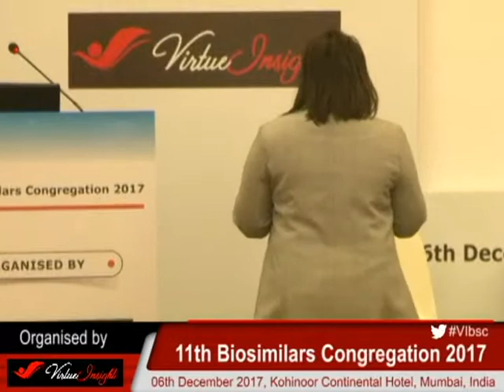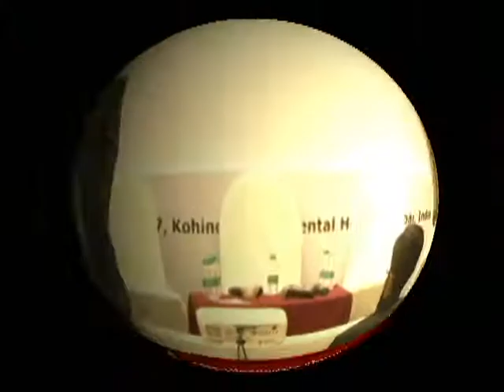Virtue Insight - 11th Biosimilars Congregation 2017 - Biosimilars in India: What’s next?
DISCUSSION WITH EXPERTS: Biosimilars in India: What’s next? Consideration for long term market sustainability and market access strategies, opportunities and commercial challenges

Moderator:
PRASHANT BODHE, Director, CliniSearch

Panellists:
SAMIR KULKARNI, Independent Biosimilars Professional Expert
ARUN BHATT, Consultant – Clinical Research & Development
RANJAN CHAKRABARTI, VP & Head, Global Bio Lab & Standards, USP
KALPESH SHAH, General Manager, Medical Affairs, Reliance Life Sciences